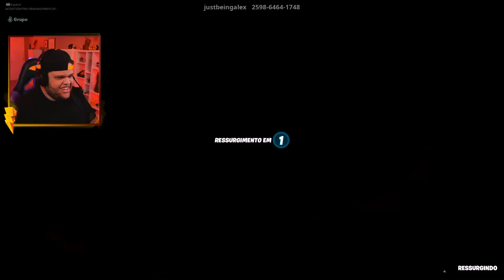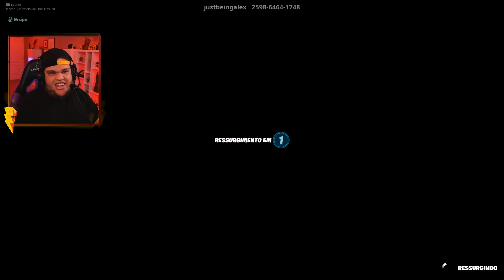A LHAMA MAIS DIFÍCIL DO FORTNITE VOLTOU ‹ EduKof ›